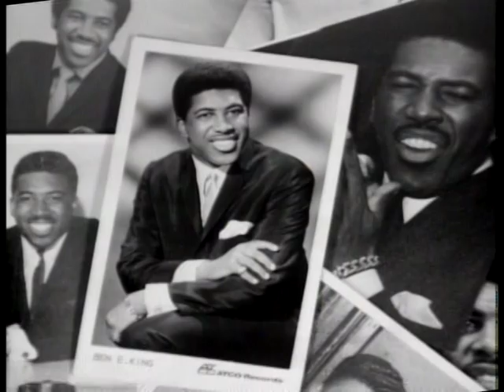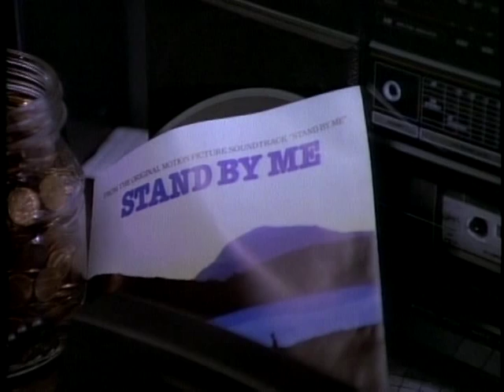Ben E. King - Stand by me (Movie Version)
R.I.P. Ben E. King (September 28, 1938 - April 30, 2015)

As a Drifter and as a solo artist, King had achieved five number one hits: "There Goes My Baby", "Save The Last Dance For Me", "Stand By Me", "Supernatural Thing", and the 1986 re-issue of "Stand By Me". He also earned 12 Top 10 hits and 26 Top 40 hits from 1959 to 1986. He was inducted into the Rock and Roll Hall of Fame as a Drifter; he has also been nominated as a solo artist.

King was inducted into the North Carolina Music Hall of Fame in 2009.

On March 27, 2012, the Songwriters Hall of Fame announced that "Stand By Me" would receive its 2012 Towering Song Award and that King would be honored with the 2012 Towering Performance Award for his recording of the song.

This Video is a Rip from the the Movie "STAND BY ME".